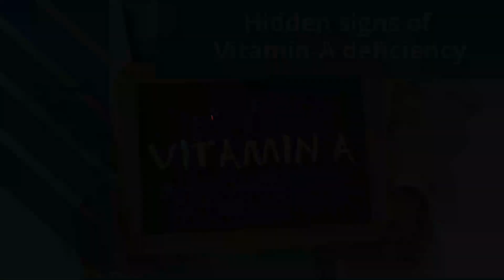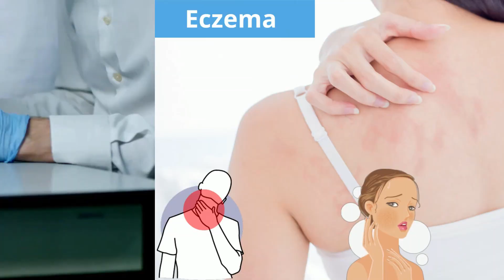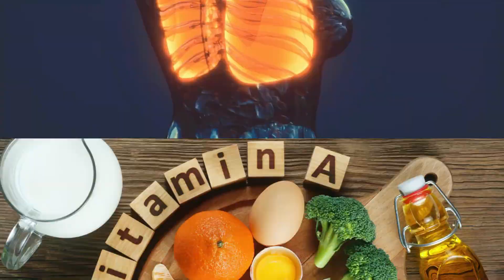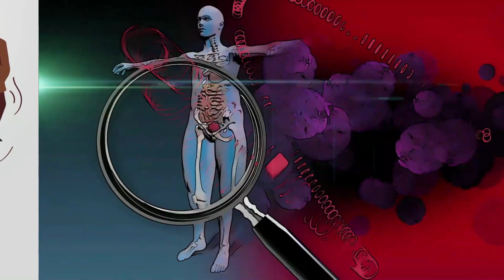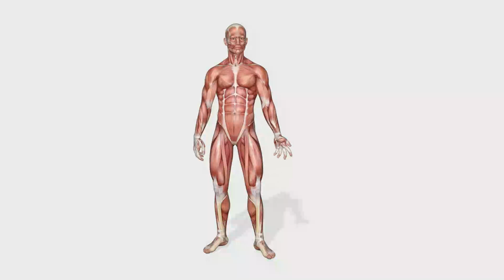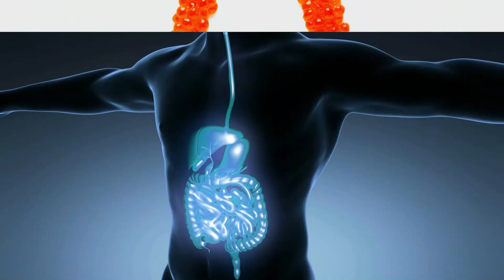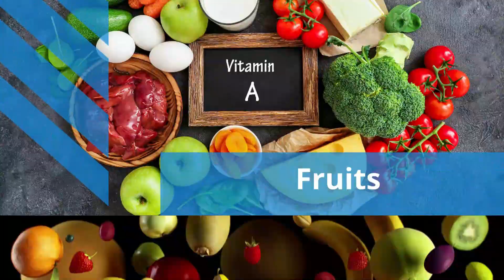9 HIDDEN Signs of VITAMIN A Deficiency You Might Be Ignoring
Vitamin A is known to be critically important for eyesight and immune system functions. Do you know that deficiency of Vitamin A is found to affect around 190 million Children in preschool ages globally? And around 250,000 to 500,000 Vitamin-A-deficient children are reported to become blind every year. That’s why we find it extremely necessary to tell you about hidden signs of vitamin-A deficiency that you might be ignoring.

11 Warning Signs That You Have Vitamin D Deficiency

⏰ TIMESTAMPS
0:00 Intro
0:32 Number 1
1:21 Number 2
1:57 Number 3
2:38 Number 4
3:11 Number 5
3:55 Number 6
4:33 Number 7
5:25 Number 8
5:57 Number 9
6:26 Vitamin A Dosage
7:11 How to deal with vitamin A deficiency